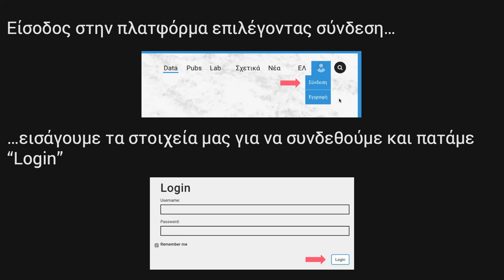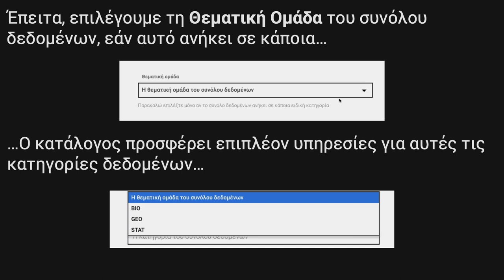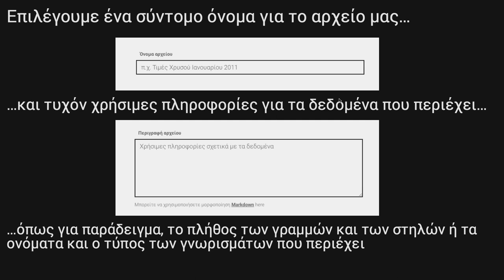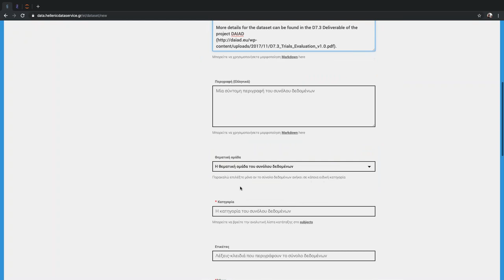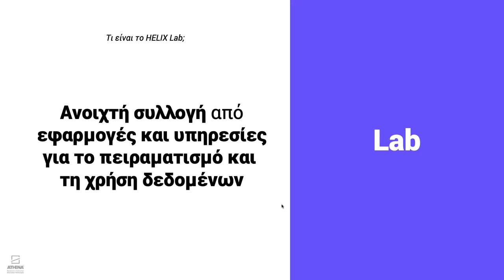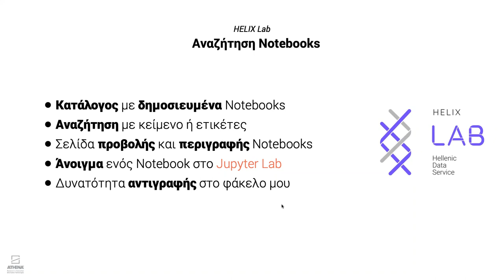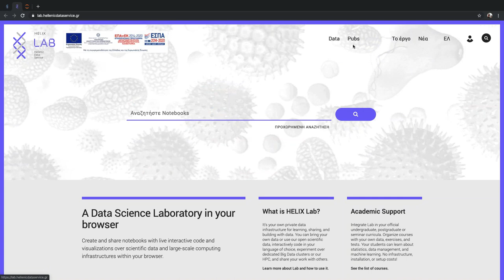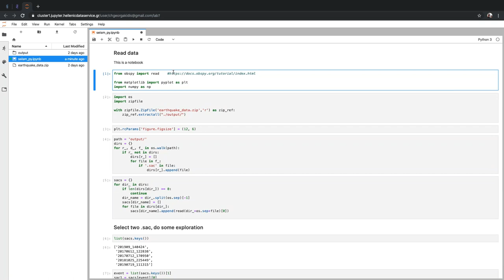Hellenic Data Service: data repository and good practices for analysing data”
OpenAIRE & RDA Webinar: “Hellenic Data Service: Navigating through the national data repository and good practices for analysing data” | Ελληνική Υπηρεσία Δεδομένων: Πλοήγηση στο αποθετήριο δεδομένων και καλές πρακτικές για ανάλυση δεδομένων

Athena Research Center (ARC) participates at this year’s Open Access Week activities, in collaboration with HEAL-Link. In the context of the Greek National Open Access Desks and the Greek RDA Node, they organise a webinar on the Hellenic Data Service “HELIX” and its services, aiming at informing the research, librarian and academic community about national services supporting Open Science practices.

The webinar unfolds in two parts: a. introduction to HELIX functionalities and available ways of interacting with the HELIX Data and, b. presentation of good practices for analysing data using the lab service (HELIX Lab). More specifically, the processes of creating, uploading, publishing and searching for open datasets in the HELIX Data will be explained as well as examples of analysing existing datasets using HELIX Lab Jupyter notebooks will be described.